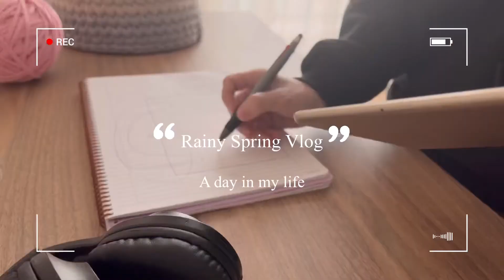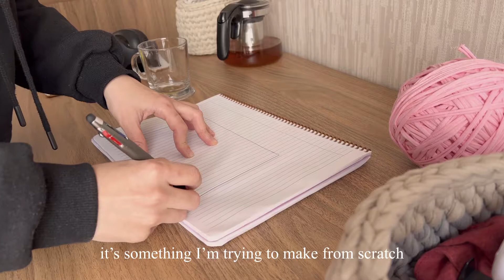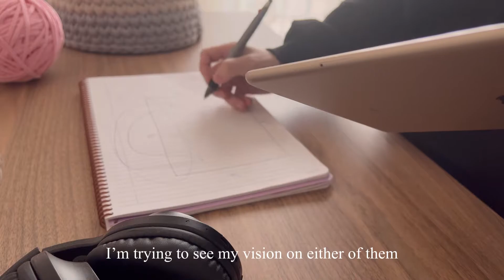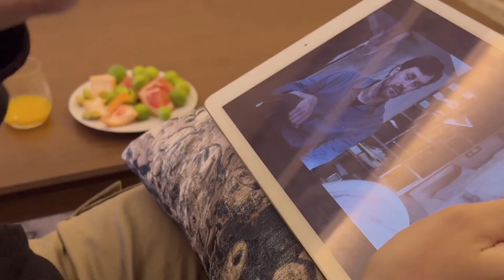A day in my life | Rainy Spring Vlog ✨🌸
Hey everyone ✨

I’m here sharing with you a day in my life on a rainy spring day. It was raining heavily but the smell of the rain or the Petrichor just made me ten times happier. I wish that you could smell it too! They say that the smell of the rain can help reduce the stress and improve the mood which I totally agree as I experience that myself. In fact my favourite season is winter 🤍 What is your favourite season?!

Unfortunately I had so much work that I couldn’t have fun outside in the rain ☔️ but still enjoyed the smell and the sound of the calming rain.

May this day in my life Vlog on a rainy day bring joy to you too 🪄

Similar categories: a day in the life, a chill day in my life, spring day in my life, A day in my life | Rainy Spring Vlog, eating, working, playing and relaxing, a day routine, a day in life, a productive day in my life